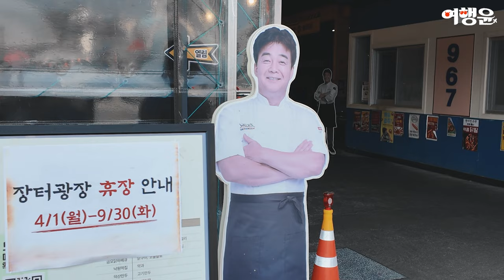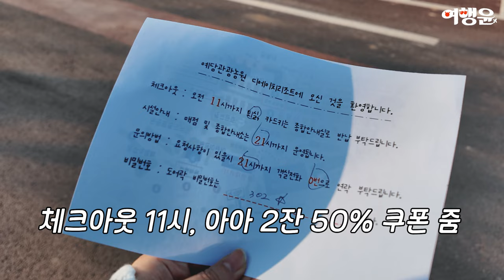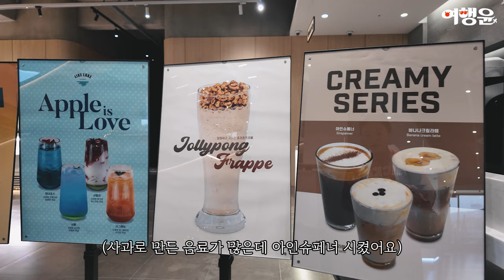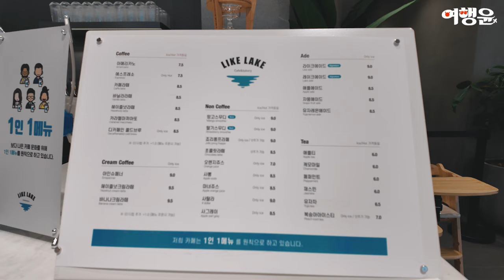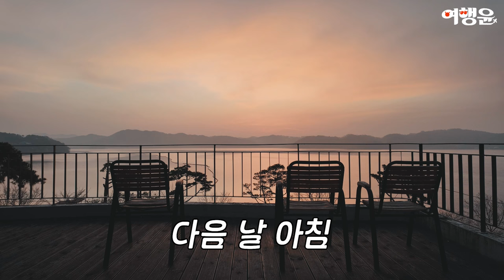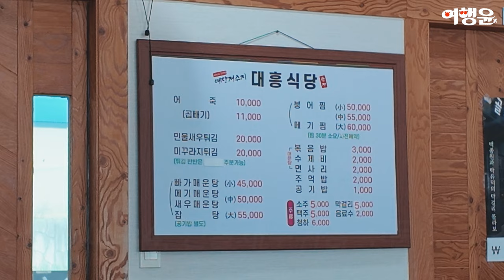👨‍👩‍👧‍👦 충남 예산 1박2일 가족여행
00:00 인트로
00:17 산소 가는 길 (+ 도마뱀 등장)
00:59 예산시장
01:51 월척오리주물럭
02:56 예당관광농원
04:33 라이크레이크 베이커리카페
05:29 예당호 출렁다리
06:47 예당관광농원 수목원
08:19 대흥식당